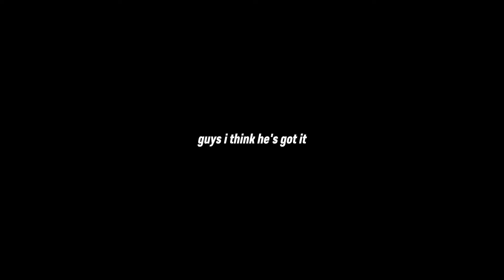Vanoss Crew Play Minecraft Skyblock but it's just them f*cking around for 8 minutes straight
like this vid if they should try skyblock again